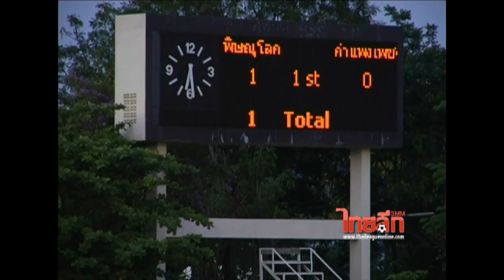พิษณุโลก4 3กำแพงเพชร 24 04 54